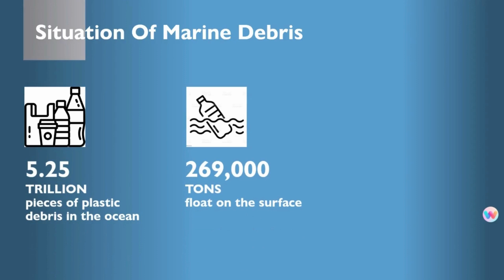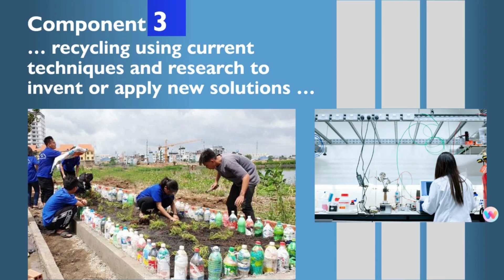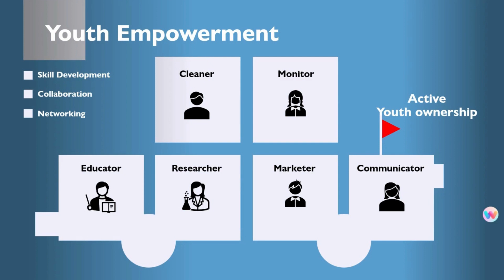2022 Youth Innovation Challenge Finalist: Nguyen Son Tra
Nguyen Son Tra proposes Free the Sea, a synergistic solution that aims to empower the local community in bringing marine debris back into the circular economy and strengthening local knowledge about the impacts of marine debris on economic activities.

To learn more about the GEEP Youth Innovation Challenge, visit our